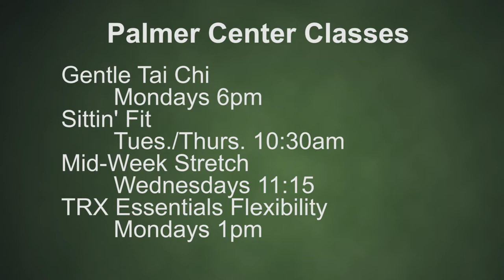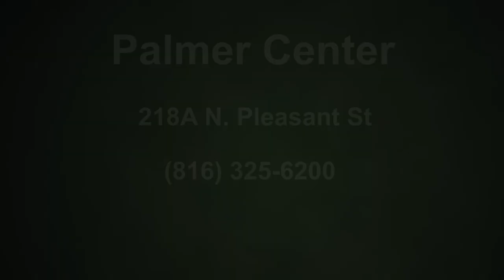Palmer Center Oct 2017